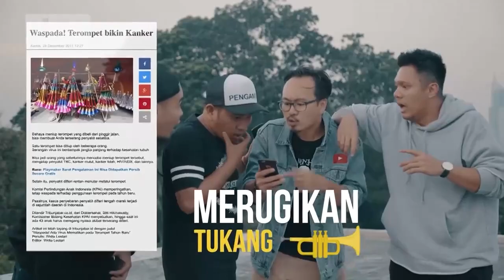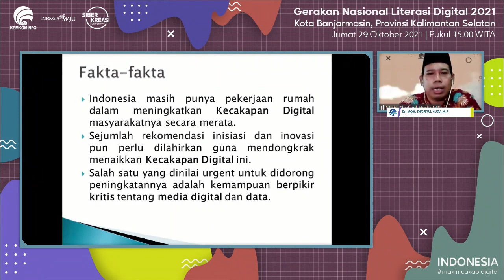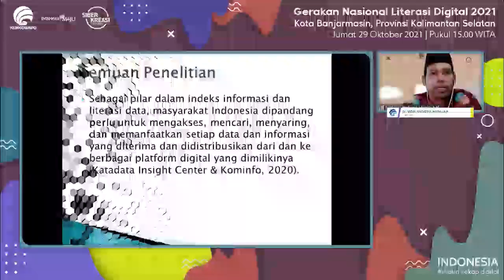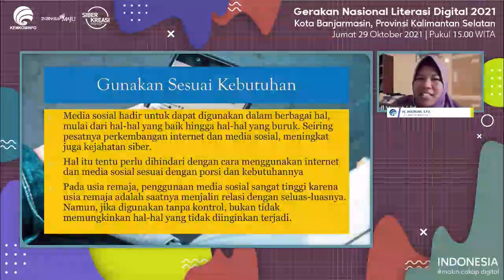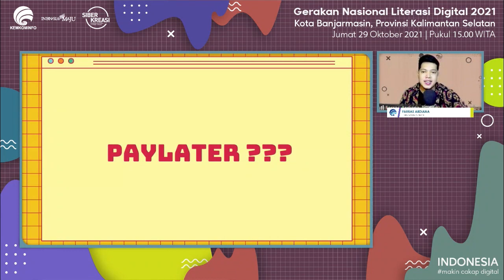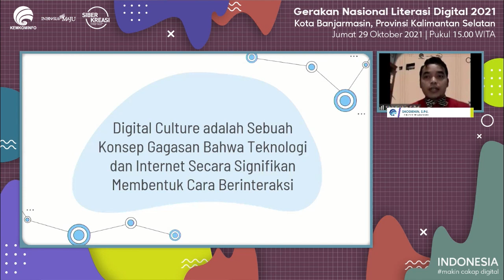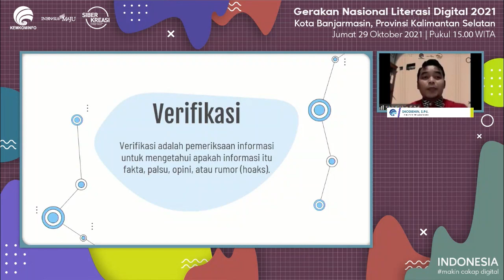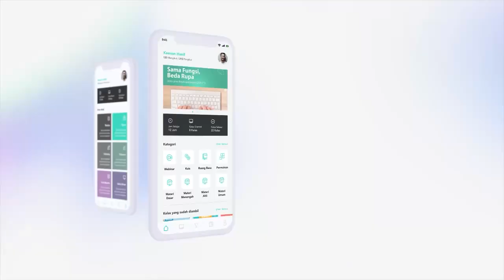Masuki Era Digital bersama Literasi yang Tepat - Kota Banjarmasin (29 Oktober 2021)